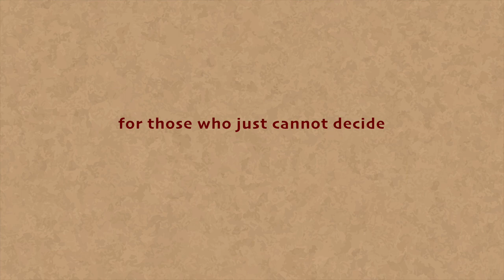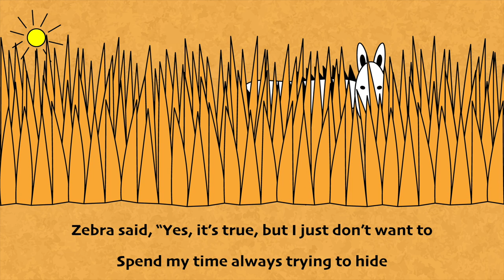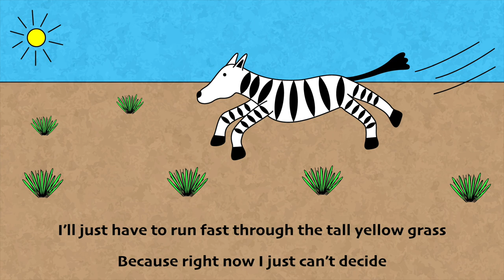The Zebra Just Couldn't Decide | Duncan Jones | Twenty Four Wild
Have you ever wondered why the zebra is striped? We have too! And it looks like we found the answer! All the animals in the kingdom are set to choose their colors, but the zebra just cannot decide. Perfect for readers of all ages and full of encouragement, this vibrantly illustrated rhyming poem delivers a message that everyone will love and that young minds cannot possibly hear enough.

Music Information:

Crazy Kitten
by Adam Vitovský